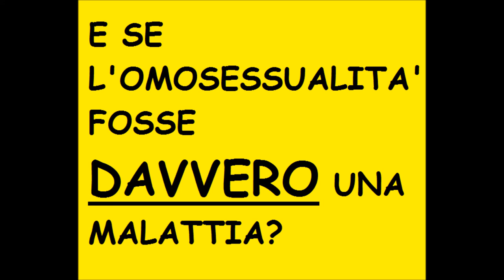(NO OMOFOBIA). SE I GAY FOSSERO DAVVERO MALATI?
Se la scienza dimostrasse che l'omosessualità fosse davvero una malattia come dovremmo comportarci?
NULLA giustifica l'omofobia. MAI